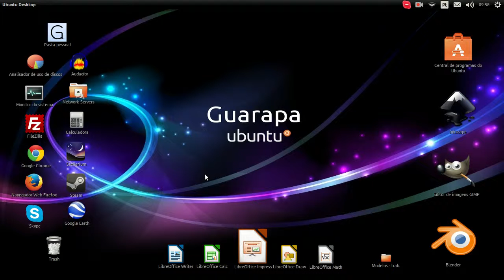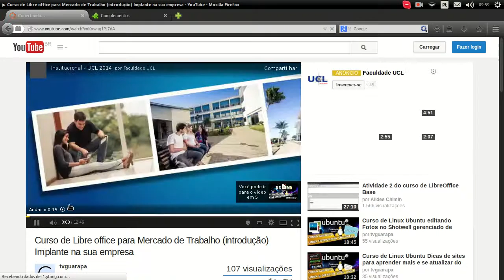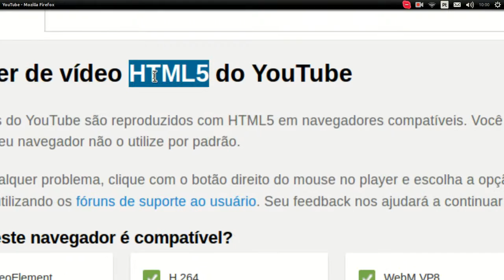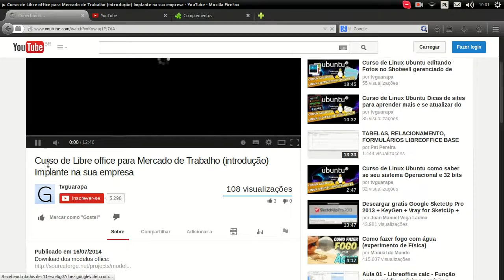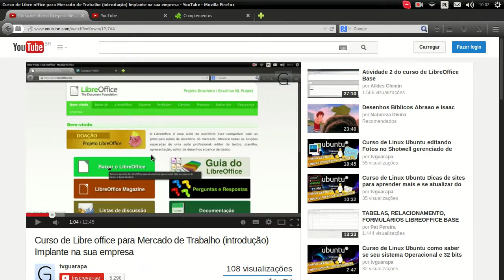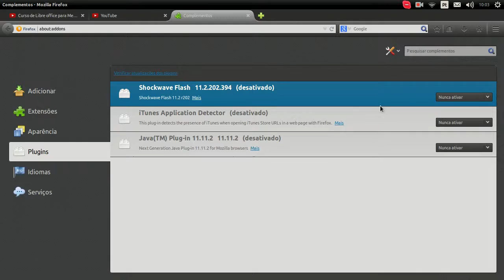Curso de Linux Ubuntu - 37 - como desativar Flash Player do Firefox e usar HTML5 para vídeos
Vídeo aula de Linux Ubuntu 37 - Como desativar Flash Player do Firefox e usar HTML5 para assistir vídeos